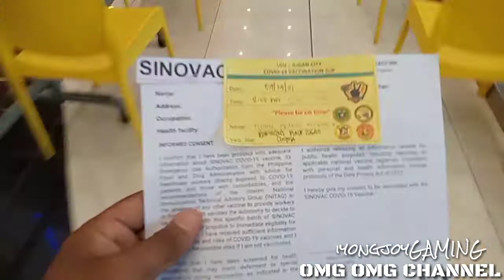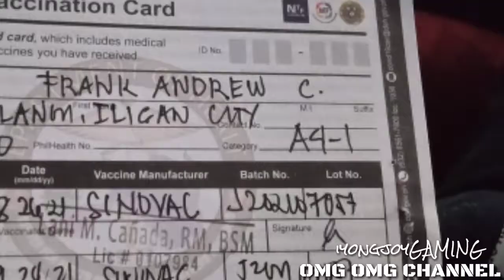MY 2ND DOSE OF COVID VACCINE